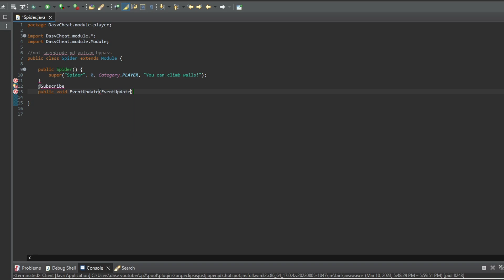Vulcan Spider speed code!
Today I am going to make vulcan spider :D It's too hard
btw the numbers need to be the same xd(joke)